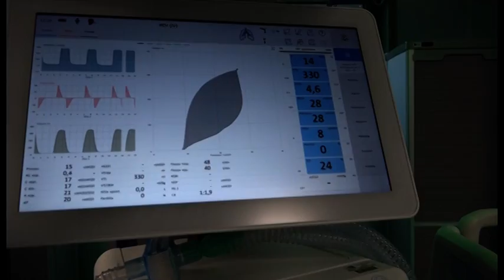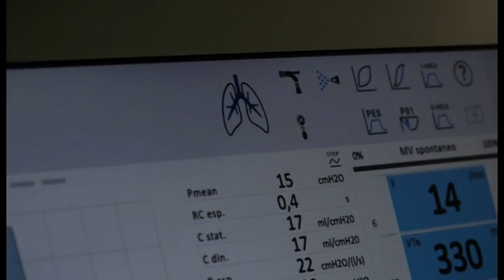Covid: 6 posti in più in terapia intensiva all'ospedale di Arezzo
Si allenta la pressione sulla terapia intensiva dell'ospedale San Donato di Arezzo messa a dura prova in questa seconda ondata di contagi da Covid-19. Oggi alla presenza del presidente della Regione Toscana Eugenio Giani,  sono stati inaugurati 6 posti letto in più e così si arriva a 30.
Attualmente i pazienti Covid ricoverati in terapia intensiva sono 19.